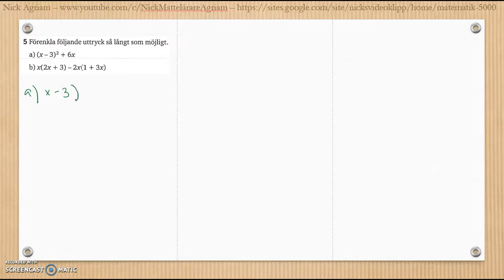Matematik 5000 Ma 2c Kapitel 3 Geometri Blandade övningar 1-3 - 5